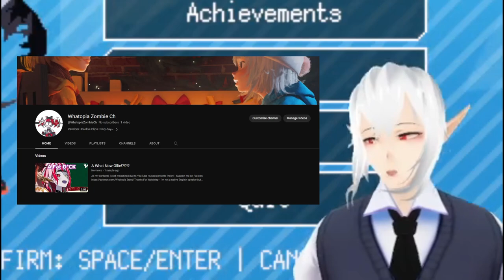[HoloCure] I Don't Know How To Do This But... Debut Time~?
All my contents is not monetized due to YouTube reused contents Policy~

If This is "Ame bug review" that mean I forgot to change the Source... Sorry~
Please notify me if I do~ Thank you!

My goal is to push everyone into the rabbit hole and make them suffer